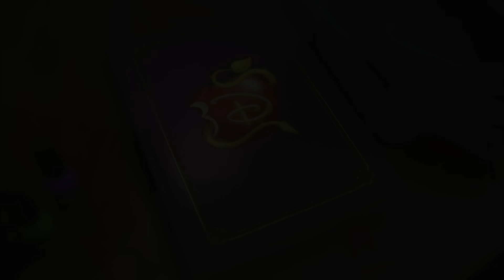Descendants's 5 Year Anniversary 😱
Can you believe it's been 5 years since Descendants first premiered?! Check out the first 5 minutes of the movie to celebrate!

Watch Descendants 3 on Disney Channel and in the DisneyNOW app!

Mal (Dove Cameron), Evie (Sofia Carson), Carlos (Cameron Boyce) and Jay (BooBoo Stewart) return to the Isle of the Lost to recruit a new batch of villainous offspring to join them at Auradon Prep.  When a barrier breach jeopardizes the safety of Auradon during their departure off the Isle, Mal resolves to permanently close the barrier, fearing that nemeses Uma (China Anne McClain) and Hades (Cheyenne Jackson) will wreak vengeance on the kingdom.  Despite her decision, an unfathomable dark force threatens the people of Auradon, and it's up to Mal and the VKs to save everyone in their most epic battle yet.